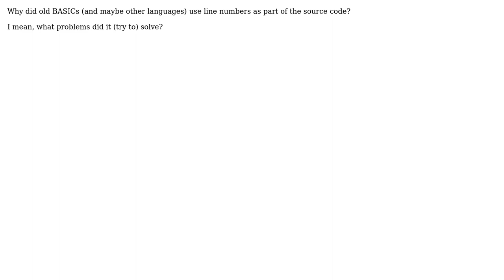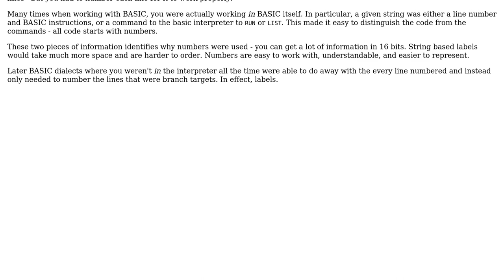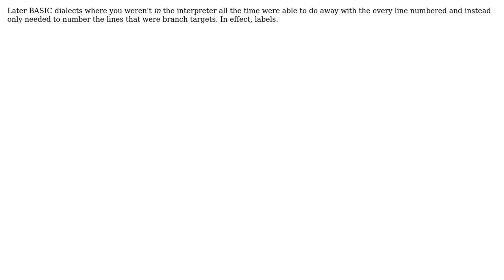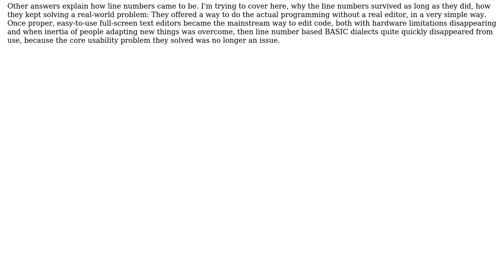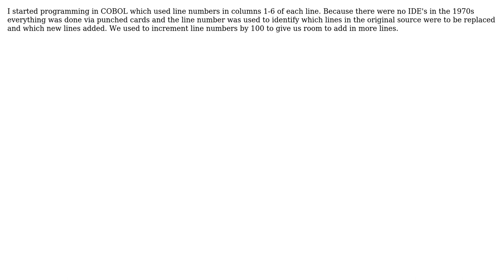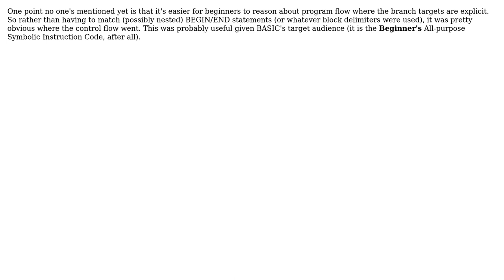Why did BASIC use line numbers? (9 Solutions!!)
Why did BASIC use line numbers?

With thanks & praise to God, and with thanks to the many people who have made this project possible! | Content (except music & images) licensed under CC BY-SA | Music | Images & others | With thanks to user TMN user psmears user Mike Harris user Keith Miller user JDlugosz user JacquesB user hyde user DerMike user ddyer user C. Fugate and the Stack Exchange Network Trademarks are property of their respective owners. You are responsible for your own actions.